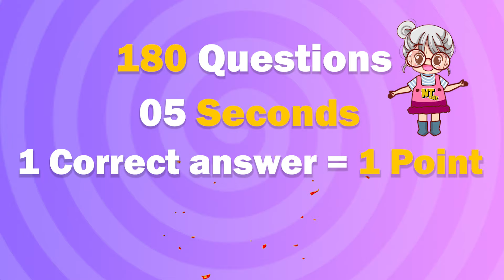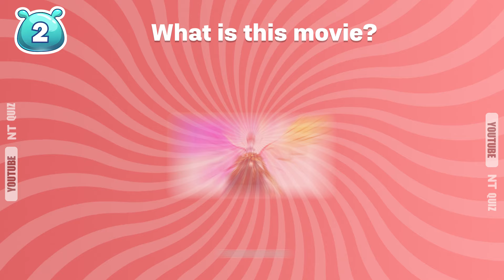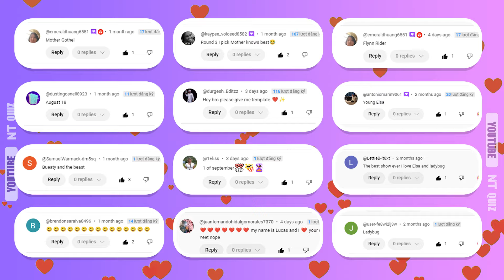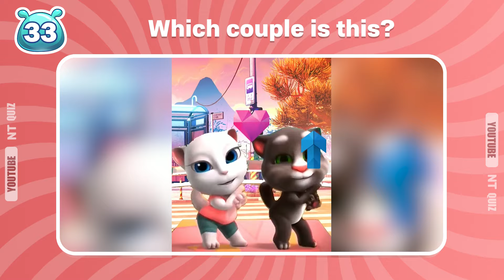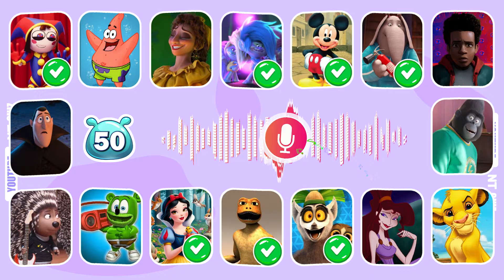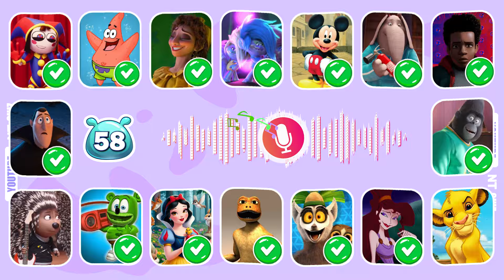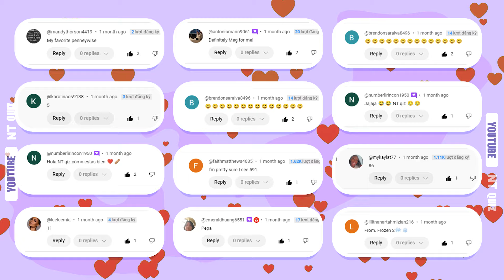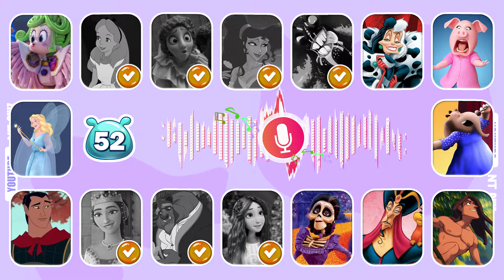👸Guess Who’s Singing By Disney Princess Songs | Descendants: The Rise of Red ❤️Disney + | NT Quiz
This is how it works😎😎 :
Get ready to play an exciting "Guess Who's Singing" game with your favorite Disney Princess songs! This fun and interactive quiz will challenge your knowledge of iconic Disney Princess voices from the latest Descendants movie, The Rise of Red. Can you identify the character by just listening to these magical Disney Princess songs? Join us on this adventure, where you'll enjoy the best of Disney Princess songs and put your guessing skills to the test! Don’t miss this ultimate Guess Who's Singing quiz—perfect for fans of Disney music and Disney Princess songs!

We hope you liked the video, if so give us a THUMB'S UP and don't forget to SUBSCRIBE to our channel, NT Quiz, so you can enjoy new videos every week! 🎁🎁
- 👸How well do you know the Disney Princesses By 80 Ultimate Questions Disney Princess Quiz | NT QUIZ